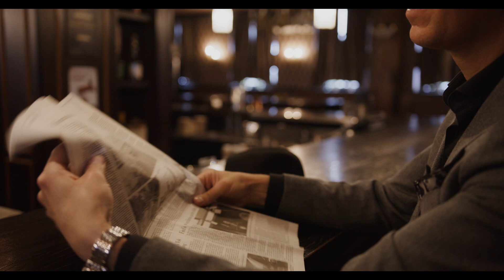iraqi dinar 🔥 Wow! Breaking News 🔥Iraqi Dinar Finish the Cross Line 🔥 IQD News Today🔥 RV Update 2024